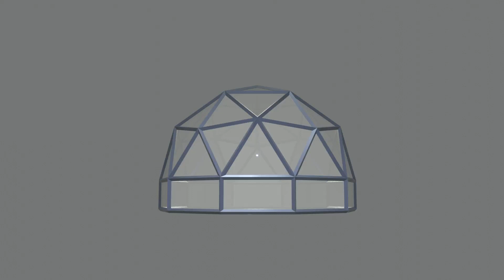Dome Building 3D model. Modeled in Blender.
3d.artsoul,3d,3dmodel,3dmodeling,3dartist,3dmodeler,blender,blender3d,freelance,3d dome,sci-fi,futuristic,3d building,design,viral,youtube,